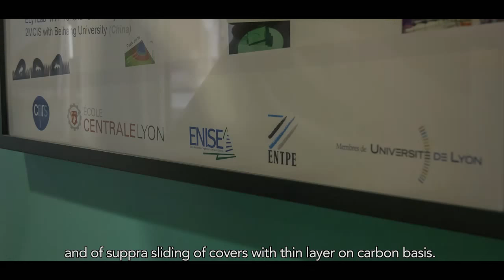Portrait de chercheur : Médard KOSHIGAN, docteur de l'Université de Lyon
Médard Koshigan est docteur de l'Université de Lyon. Venu du Togo, il a préparé sa thèse à l'École Centrale de Lyon. Accueilli par l'espace d'accueil international de l'Université de Lyon Ulys, il a réalisé sa thèse au sein du laboratoire LTDS.

Sa thèse portait sur la « Compréhension des mécanismes de lubrification solide des couches minces à base carbone », sous la direction de Dr. Julien FONTAINE et Pr. Fabrice DASSENOY, en collaboration avec l’Université de Pennsylvanie. Elle couple une approche nanomécanique, caractérisation physico-chimique et tribologie analytique en environnement contrôlé.